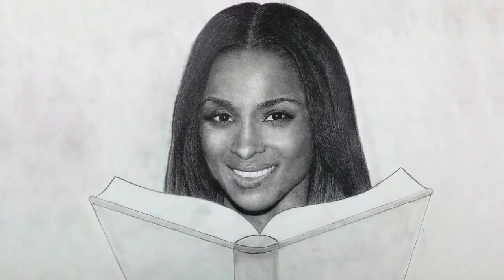Time-lapse: drawing of Ciara for the limited-edition King County Library card